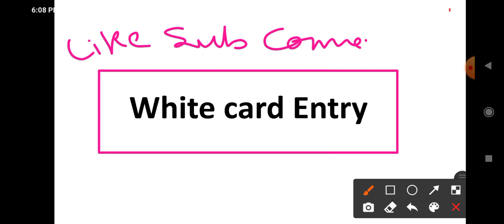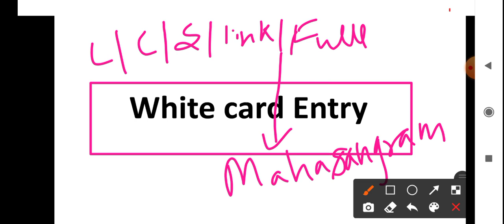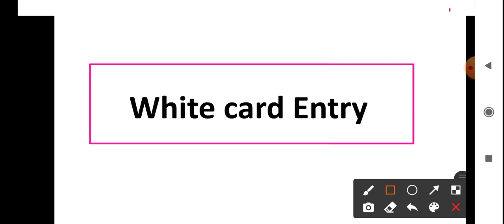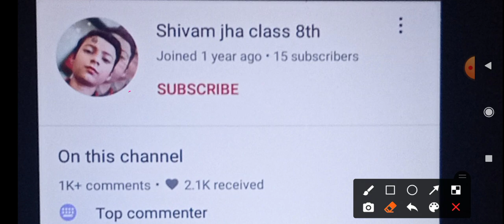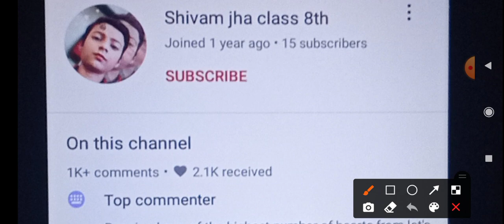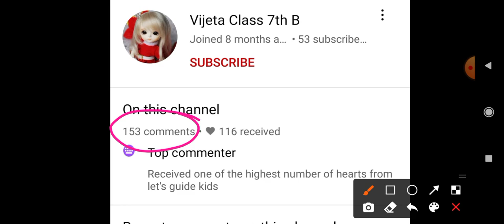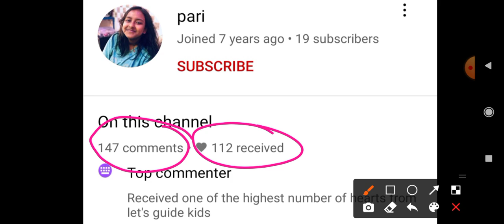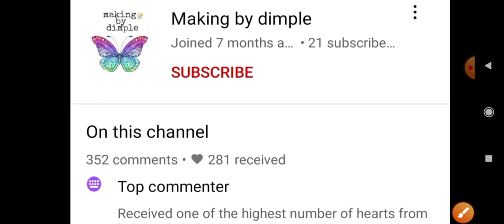who is selected for direct entry in MahaSangram || congrats 🎉🎉